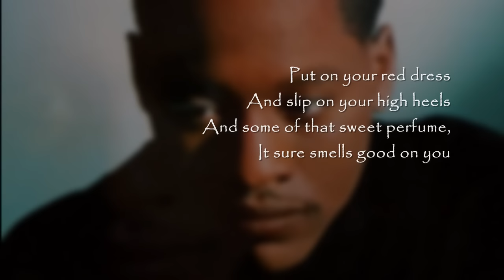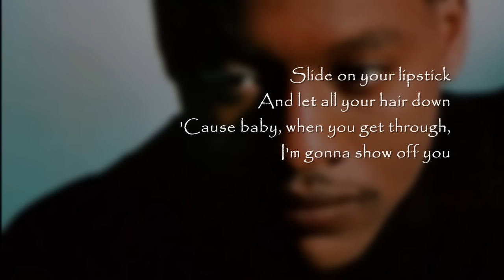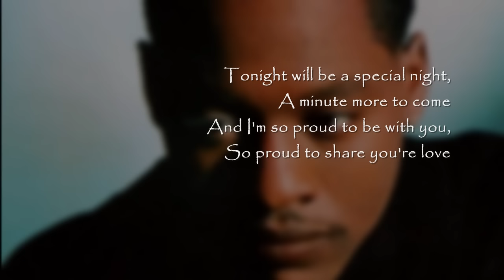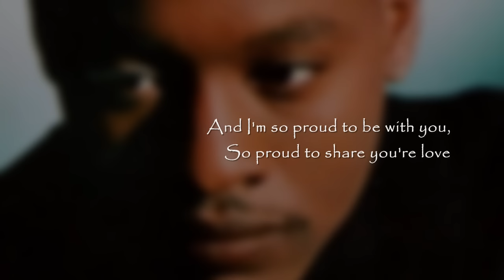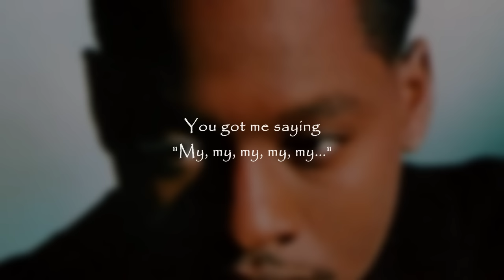Johnny Gill - My, My, My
Johnny Gill
"My, My, My"
Motown Records (1990)